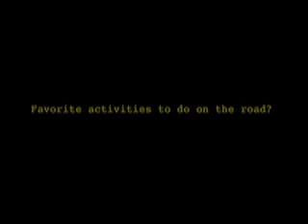Sing It Loud Answers Questions Submitted to Their MySpace Blog Pt. 1.mov